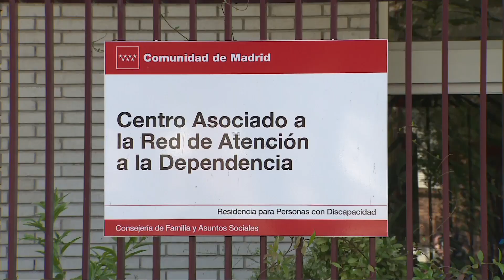Urdangarin abandona Pozuelo dando las gracias a los medios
Iñaki Urdangarin ha abandonado a las 15,40 horas de esta tarde el Hogar Don Orione, en Pozuelo de Alarcón (Madrid), dando las gracias a los periodistas que le esperaban a la salida.